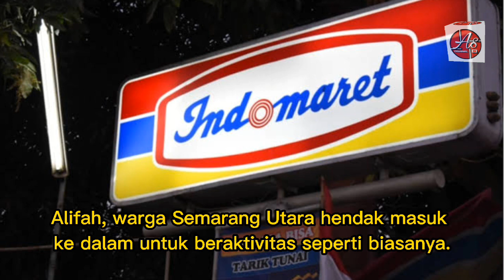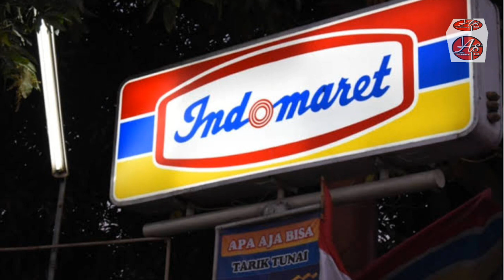Kabar Terkini - Indomaret Gebangsari Dibobol, Rokok Senilai Rp 10 Juta Raib.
Terima kasih sudah mensupport channel kami, semoga tayangan yang kami sajikan bisa bermanfaat untuk pemirsa dimanapun berada. dukungan pemirsa dengan memberikan Subscribe, like, Comment dan Share, kami @agussubagiochannel3797  mengucapkan banyak terima kasih.